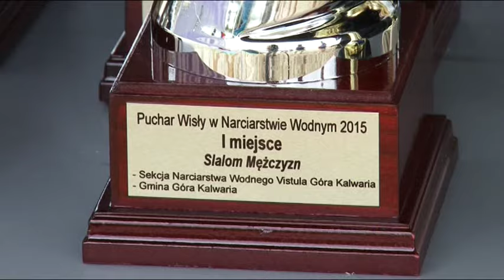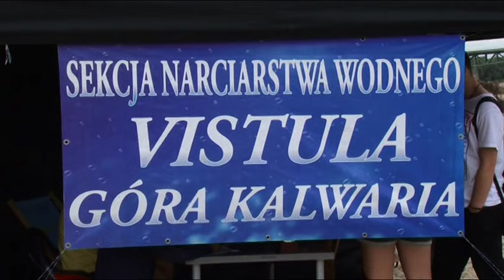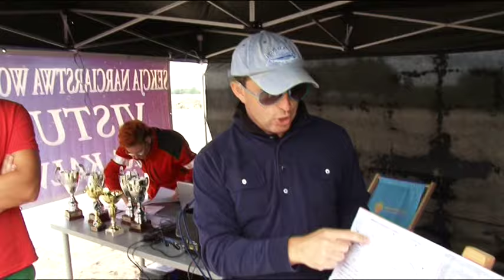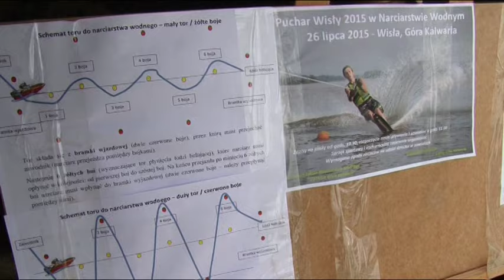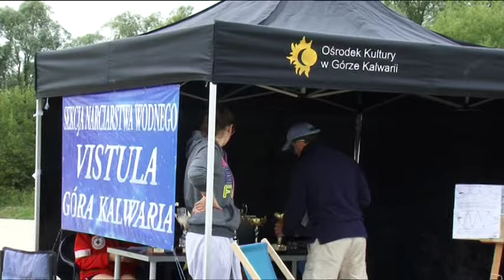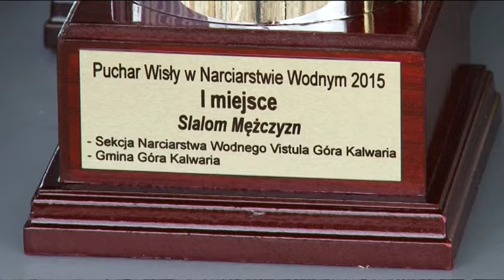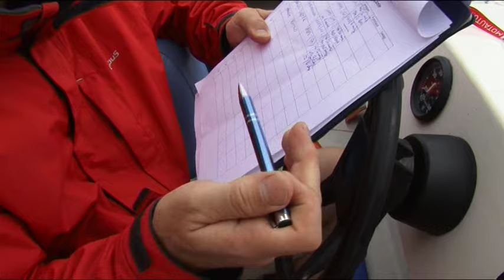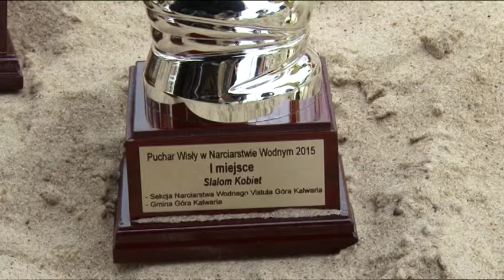Puchar Wisły 2015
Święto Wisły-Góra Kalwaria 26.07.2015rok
-Puchar Wisły 2015/"Vistula"-Sekcja Narciarstwa Wodnego/